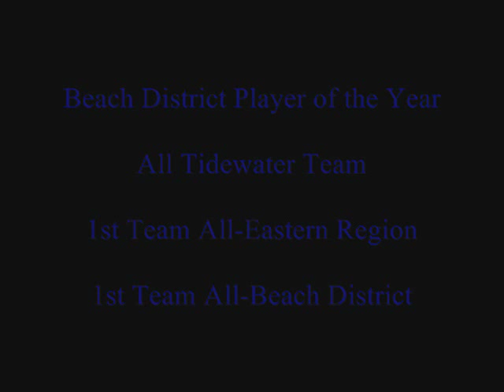Julian Norfleet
Landstown High School
12th grade
SG/PG